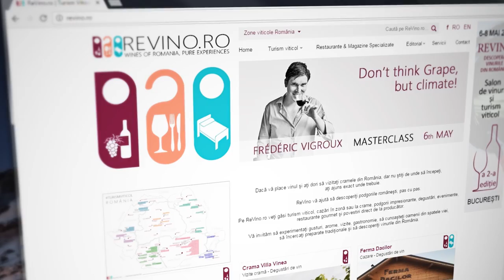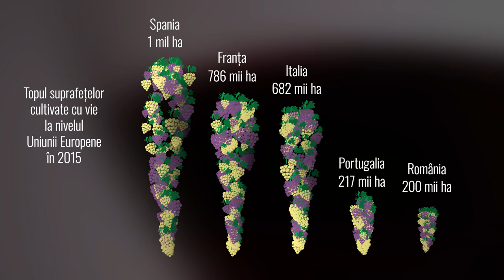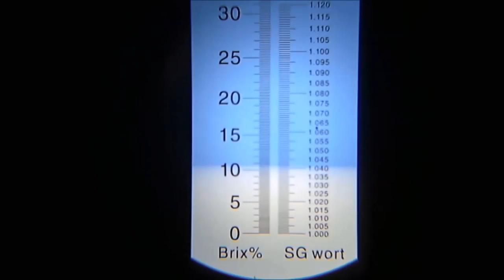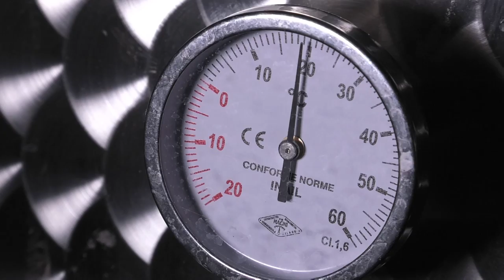Viticultura turism viti-vinicol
Acest clip a fost realizat de Fundatia World Vision Romania in cadrul campaniei Mandru sa fiu fermier! pentru proiectul "Liceele agricole – Hub-uri locale de dezvoltare a fermelor mici si mijlocii". Campania vizeaza cresterea interesului tinerilor pentru agricultura si pentru liceele agricole ca vehicul de valorificare a oportunitatilor din rural.